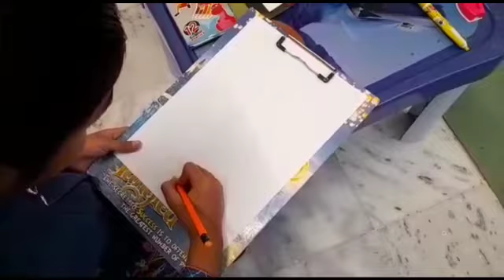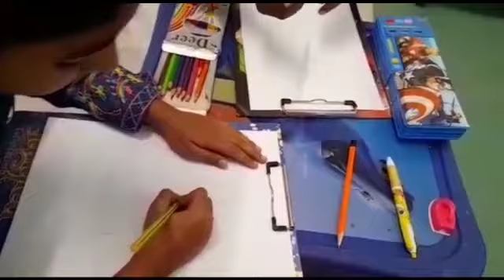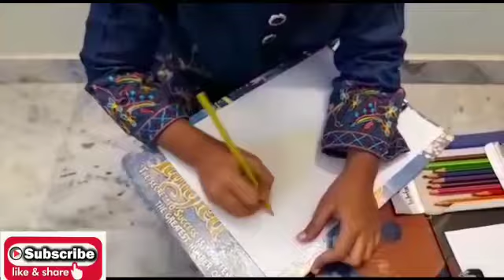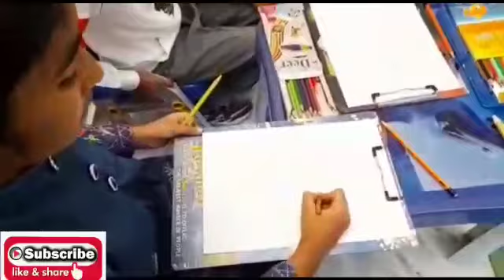How To Draw Barbie And Doreamon Step By Step || Fun and learn with Sonu and Taha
Hello friends we are making drawing barbie doll and doreamon anime character step by step.
Please comment us who is draw the best one.